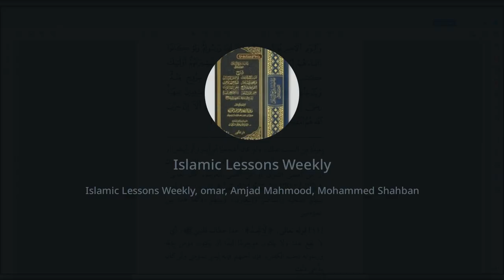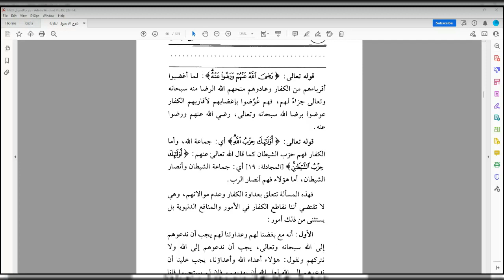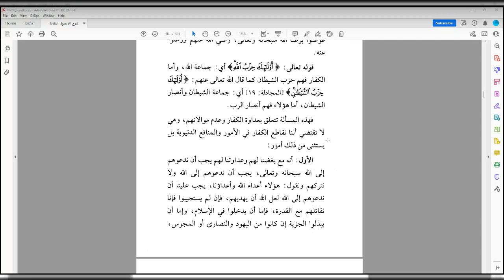The 3 Fundamental Principles Lesson 9 Explanation of Shaykh Saleh Al Fawzan